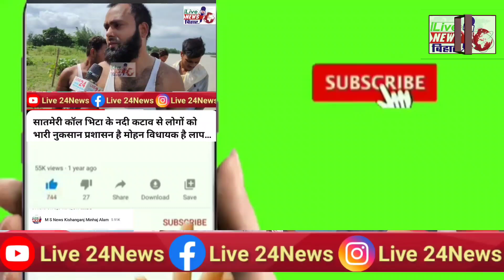नगीना के सांसद चंद्रशेखर आजाद ने कुछ ऐसे मांग रख दिए जो सदन में मंत्री को बोलना पड़ा मजबूर होकर